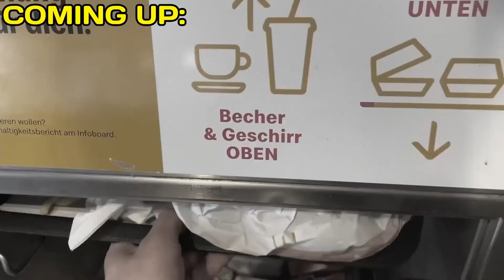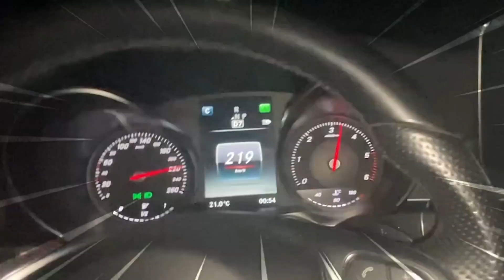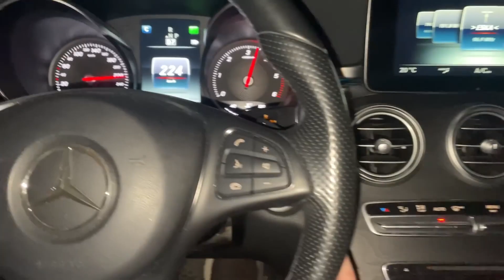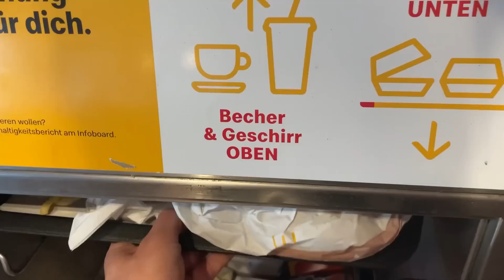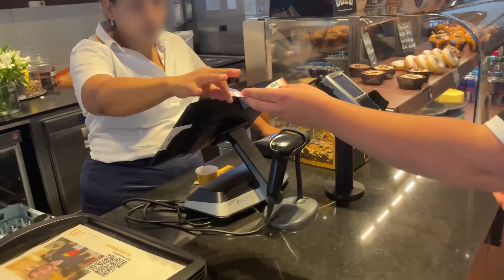I Travelled Across Europe For Free